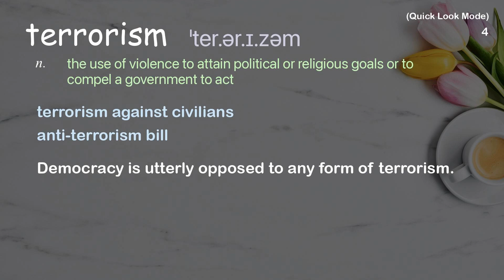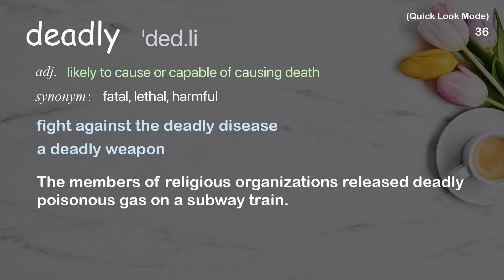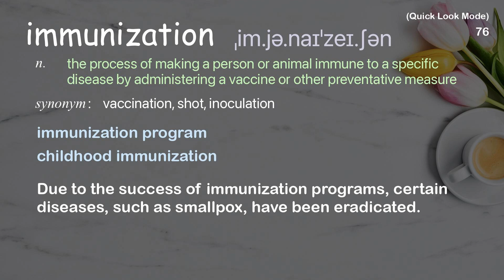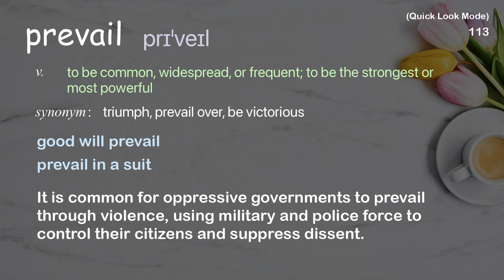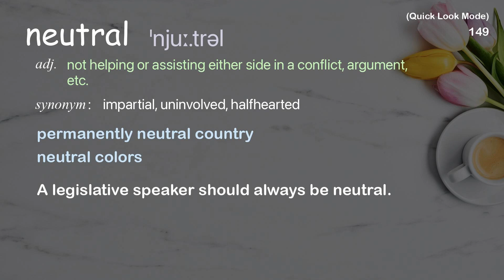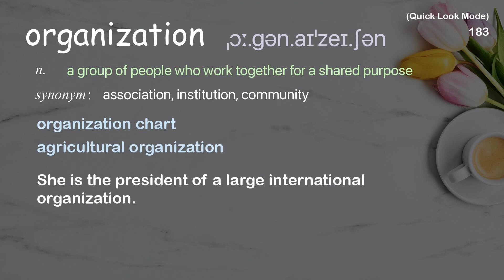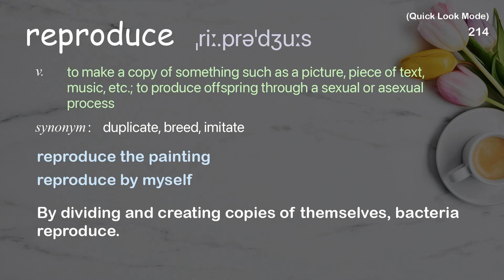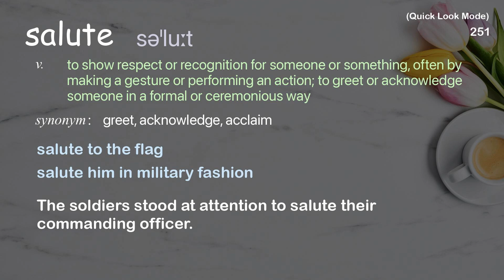252 Academic Words Quick Look Ref from "Seth Berkley: HIV and flu -- the vaccine strategy, TED Talk"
■PLEASE NOTE

■Reference Source
Seth Berkley: HIV and flu -- the vaccine strategy | TED Talk